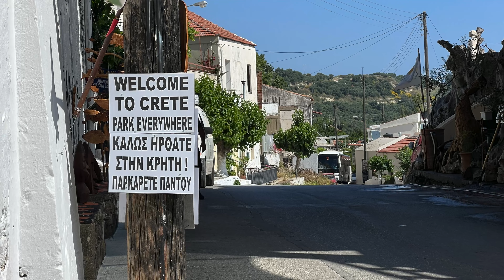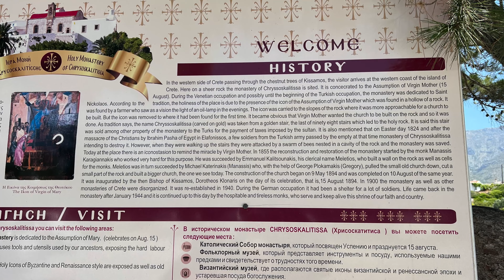Crete Day 2 - June 2, 2022